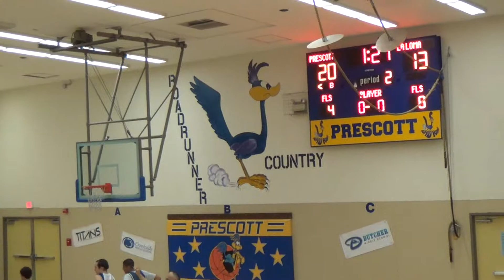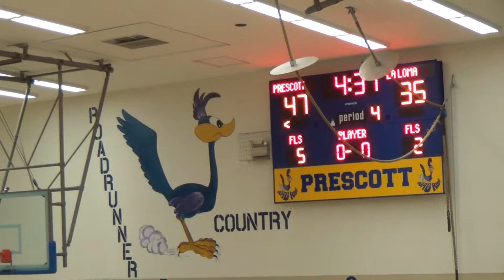La Loma vs Prescott 2-13-15